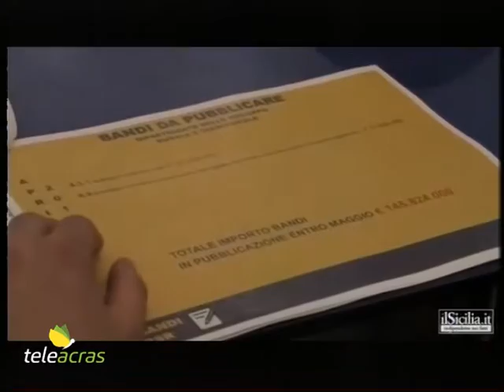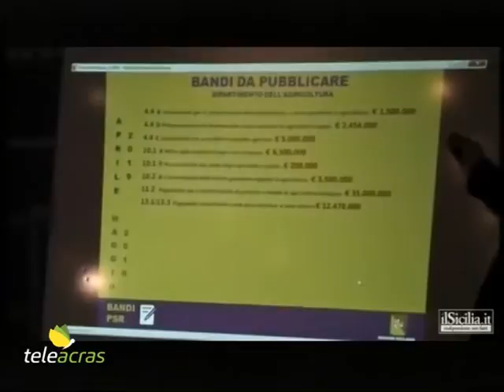Teleacras - 146 milioni di euro per l'agricoltura siciliana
Il presidente della Regione siciliana, Nello Musumeci, in conferenza stampa a Palazzo d’Orleans insieme all’assessore all’Agricoltura Edy Bandiera, ha presentato i nuovi bandi a sostegno dell’agricoltura, per circa 146 milioni di euro, nell’ambito del Psr, il Piano di sviluppo rurale 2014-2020. I bandi, che saranno pubblicati tra aprile e maggio, stanziano 22 milioni per la viabilità rurale, 9 mln per il contenimento della erosione, 40 mln per gli investimenti nelle aziende agricole, 12,4 mln per le zone svantaggiate montane e le isole minori, 35 mln per l’agricoltura biologica, 2,2 mln per la diversificazione, 3,5 mln per la conservazione delle risorse genetiche vegetali, 6,5 mln per il ritiro delle superfici lungo i corsi d’acqua, 5 mln per gli investimenti non produttivi, 2,4 mln per la biodiversità, 5 mln per il sostegno al ripristino delle foreste danneggiate da incendi, calamità naturali ed eventi catastrofici.